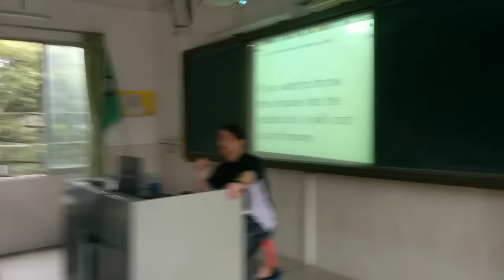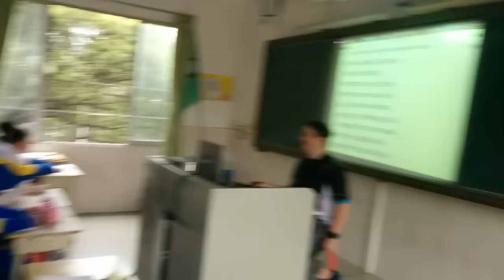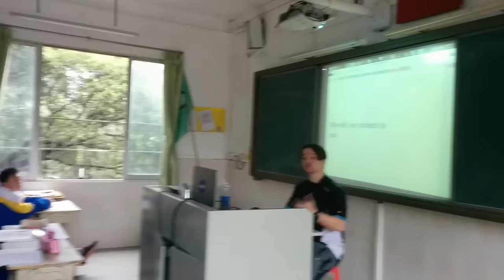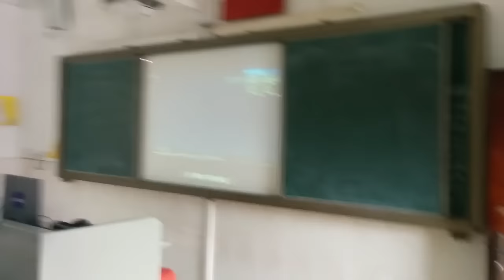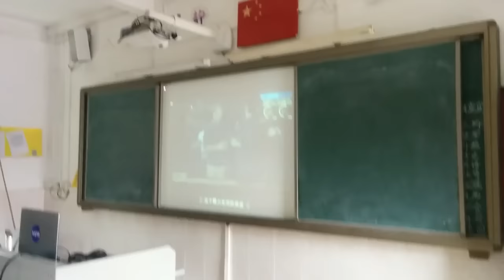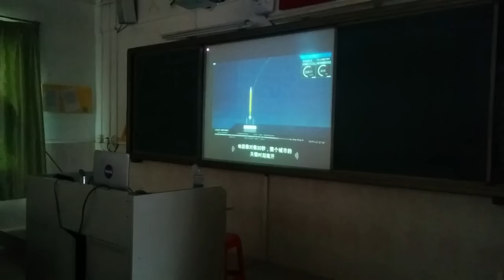Teaching Chinese 7th Grade Students about the historical SpaceX Falcon landing. (Part 1)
I am a teacher for 14 years here in China, and am always happy to be  introducing great discoveries and fostering awe and inspiration in future generations. With Elon Musk's much needed innovative leadership, it is indeed a very exciting time in history to be alive. Thank you Mr. Musk. You are the modern day Howard Hughes, Henry Ford, and Thomas Edison all wrapped up in one. A tru example of what Einstein meant when he stated we should strive to become a man of value, rather than success. You are a hero of mine , and for many in the future generations yet to come. God speed Elon Musk!

I have for many years tried to create an open learning resource for all of humanity @ thecenterofthenet.com . I am a homeschooling father of 4, and teacher here in China. TheCenterOFTheNet embodies every effort and passion I have to help humanity. I hope one day sooner than later to get a kickstarter launched.

I have created some site intro videos if you are interested. The entire world is welcome to visit and become contributors.

[SITE INTRO][2] Why Re-Create an Open Learning Resource @ TheCenterOfTheNet (Mission Statement) Part 2

And this is the latest video, not yet finished:
Collaborative IQ video

Im looking forward to continuing to work towards the kickstarter soon. Teach your children well. Thank you Elon Musk. You are phenomenal.